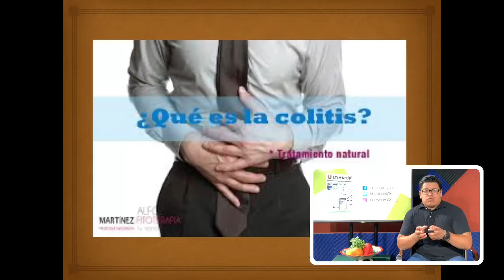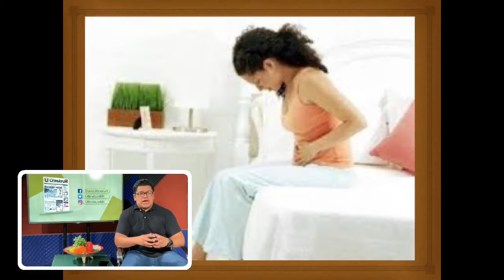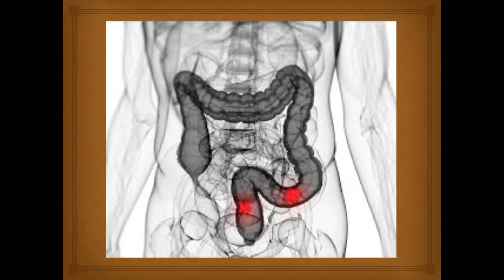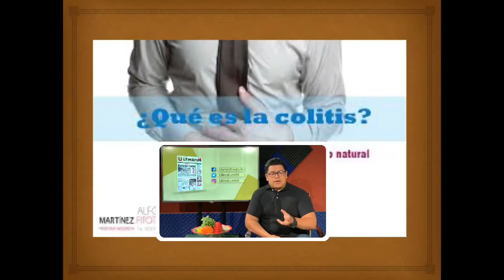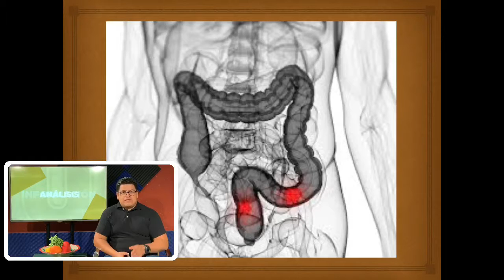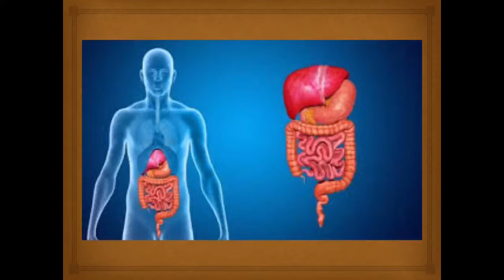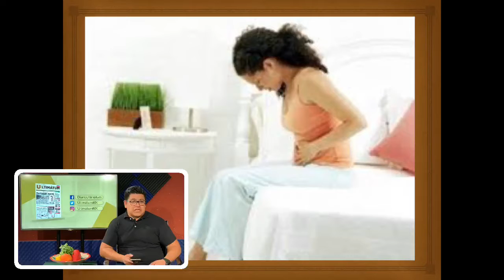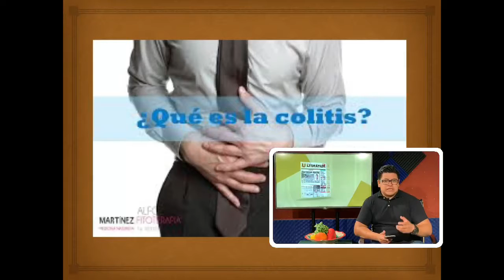Ultimátum “En Consulta” Con El Nutriólogo Javier Hernández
El día de hoy te hablaremos sobre la colitis, los síntomas y que alimentos puedes comer y que productos debes quitar de tu dieta diaria para evitar este padecimiento intestinal.